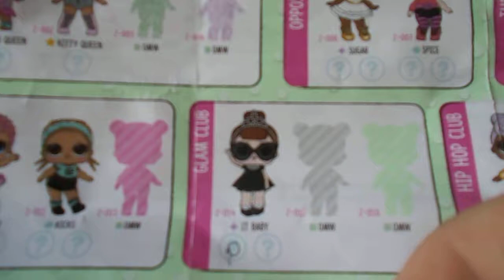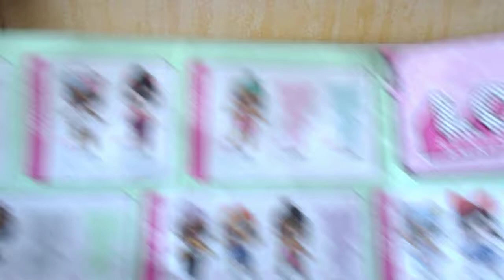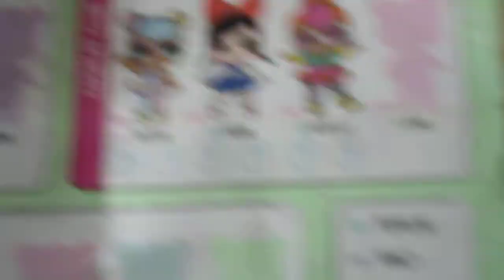LOL Suprise Doll Serie 2 opening 3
Hier nog een LOL doll geopend
Check ook mijn facebookpagina: tcgtoys